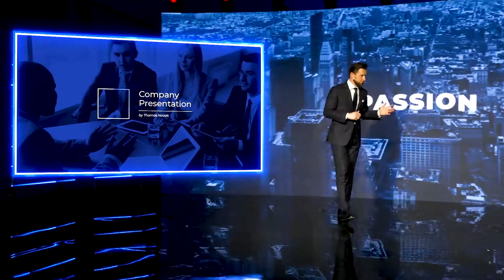CMA ONLINE VR STUDIO